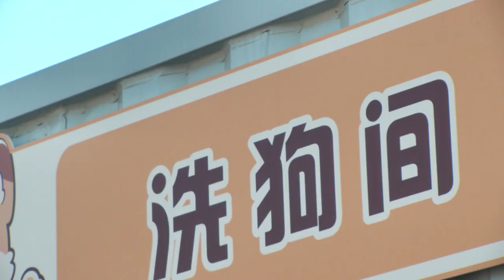The Sun is Very Big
We have a sunny day today and I accidentally discovered this dog playground place :D

Shot with Digital 8mm Video Camera: Raspberry Pi CM4 + IMX462 + Fujinon Th16x5.5 TV-Z, with Retro Cam camera operating program.